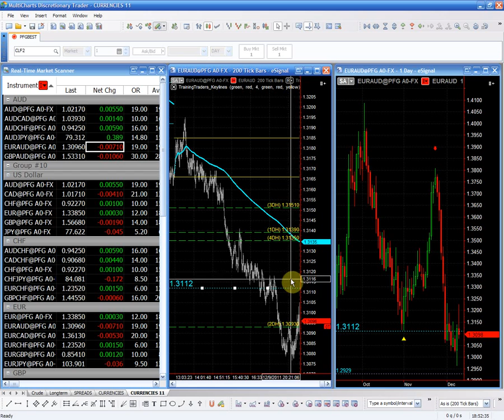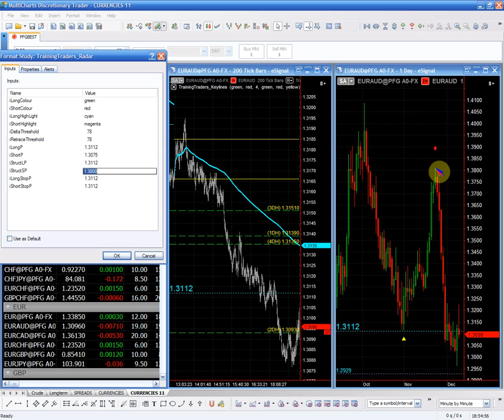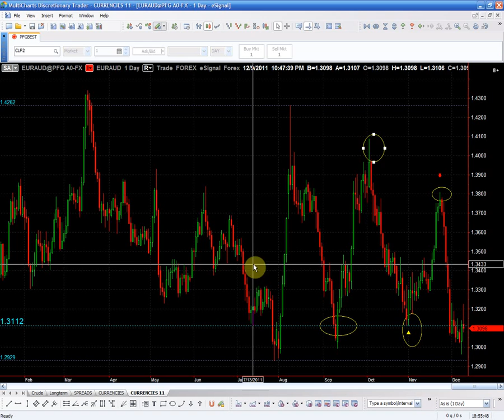EURAUD 12 11 11